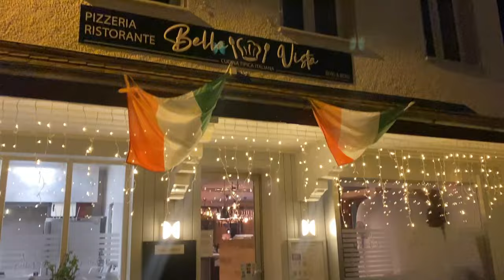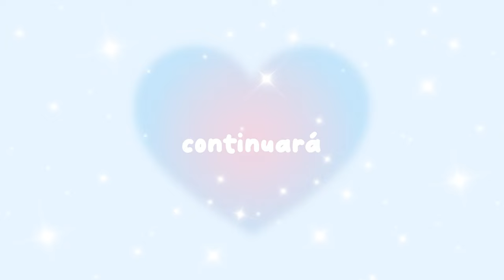adventures in SWITZERLAND🏔️🌼 ˚₊‧꒰ა Suiza Diaries໒꒱ ‧₊˚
Viajerx, te cuento mi proceso para llegar a las Suizas!, queeeeeee, jamas pense que diria esto, pero recopile fragmentos del proceso, me da mucha felicidad y nostalgia ver como lo sobrelleve, espero que te guste, me dejes comentarios, opiniones ya que amo conocer un poco mas de ustedes.

Capitulo 5 comparto la experiencia de como fue visitar algunos de los considerados mejores lugares para visitar en Suiza.

links de interes:

Equipo:
Iphone 11
DJI osmo movil 6 Gimbal
los tqm

xoxo Nath

  ˖ㅤㅤ۫ㅤㅤ ꕮ ㅤ۫ㅤ 🪜 ˖ㅤㅤ۫ㅤᘞ ˚ ۪

00:00 Intro
00:15 Grindelwald
01:56 Grindelwald First Cliff Walk
02:57 Senderismo en la nieve
06:57 Pueblo de grindelwald
08:33 Ciudad de Spiez
13:22 Pueblo de Lauterbrunnen
14:54 Pueblo de Iseltwald
15:47 Aareschlucht (cañón)
18:05 Outro